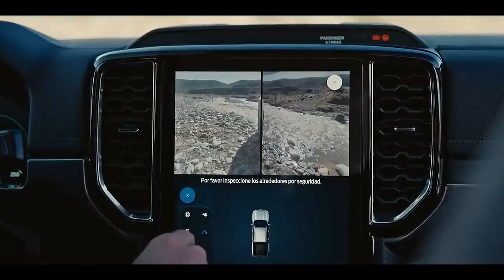Nova Geração Ford Ranger 2024